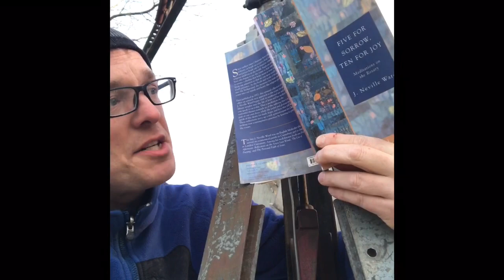Prayers on a Windmill #21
Please join me up the windmill twice tonight! First for a beautiful meditation on Jesus’ resurrection, and then a petitionary prayer for
a boy who will soon have a very complicated heart surgery, and a man who is discontinuing chemotherapy, and is experiencing kidney failure.

Book: Five for Sorrow, Ten for Joy: Meditations on the Rosary, by J. Neville Ward, an English Methodist